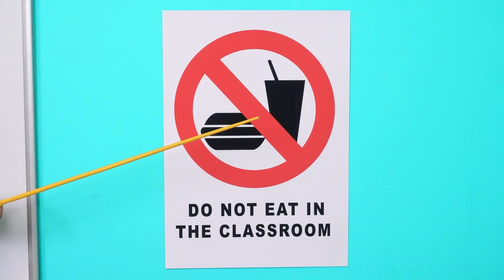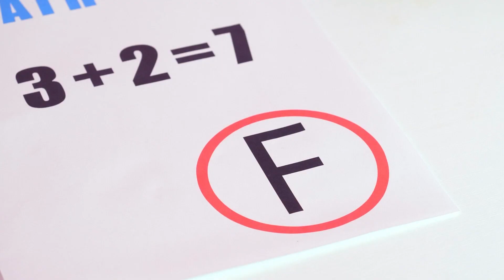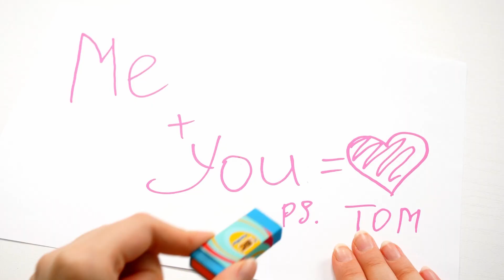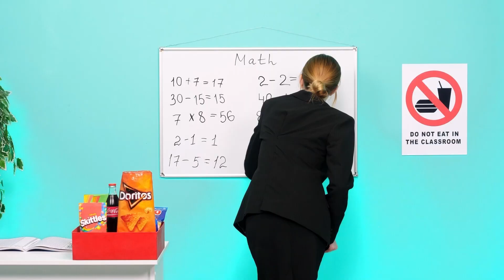Kako uvući slatkiše u razred HAHANOM Challenge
Šeruj video sa prijateljima! I ne zaboravi da zapratiš naš kanal da vidiš više sjajnih izazova od HAHANOM Challenge